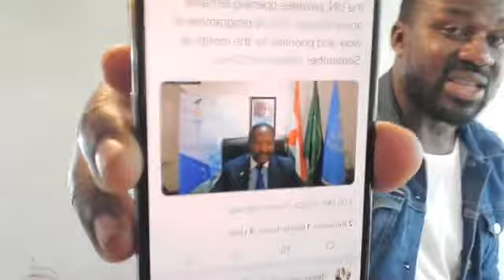ERIC ERIC TATAW THE GARRI MASTER